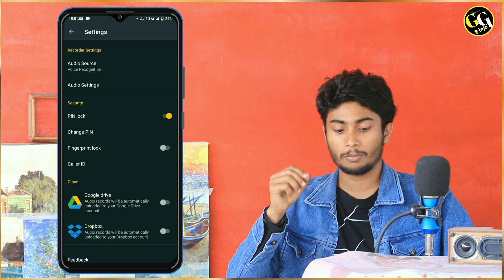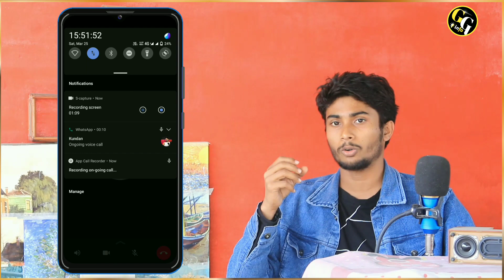Whatsapp call record kaise kare || How to record whatsapp call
How to record whatsapp audio call

How to record whatsapp voice call

How to record whatsapp call on Android

 Whatsapp call kaise record kare

How to record call

How to record call without knowing them

Whatsapp call recording kaise kare

Whatsapp call recorde kaise hota hai

Whatsapp call recorde kaise band kare

Whatsapp call recording kaise nikale

Whatsapp call recording kaise karte hai

Whatsapp call recording kaise check kare

 Whatsapp call recording kaise sune

Whatsapp call recording settings

Whatsapp call recording kaha save hota hai

Whatsapp call setting

Whatsapp call history

Whatsapp ki call recording kaise kare

About this video :- Iss video me aplog ko bataunga ap apne whatsapp ke call ko kaise record kar sakte hai